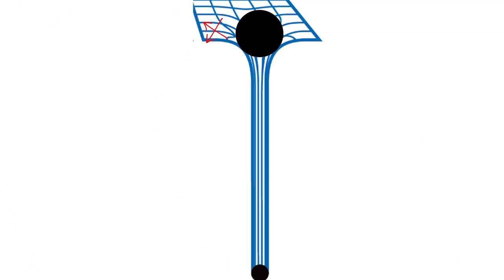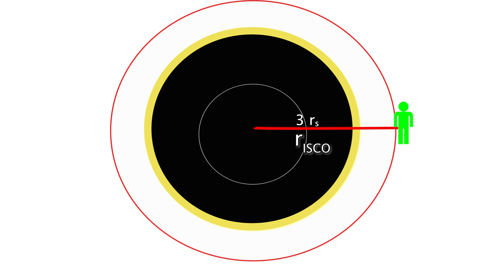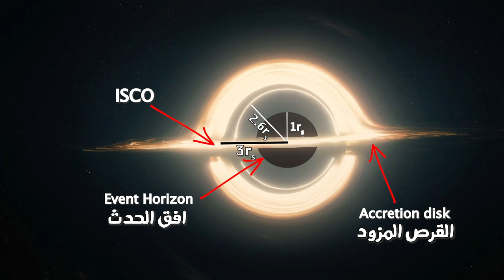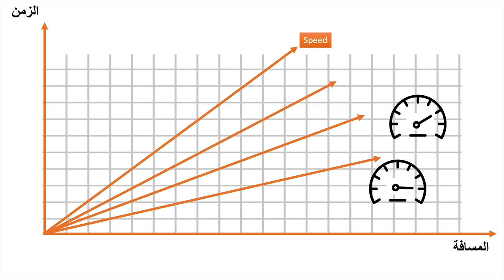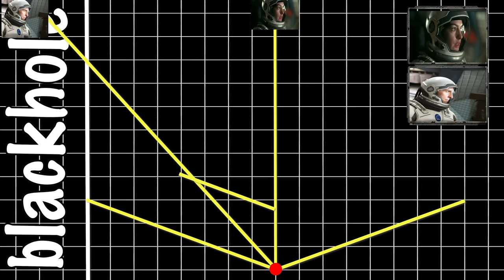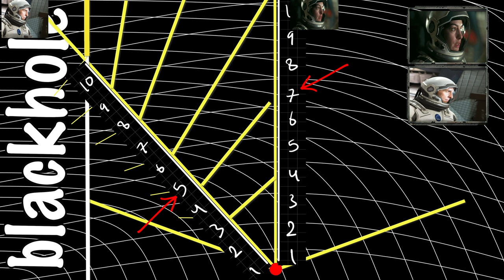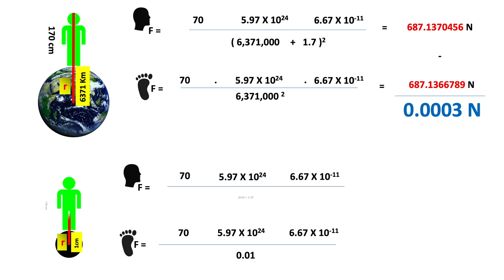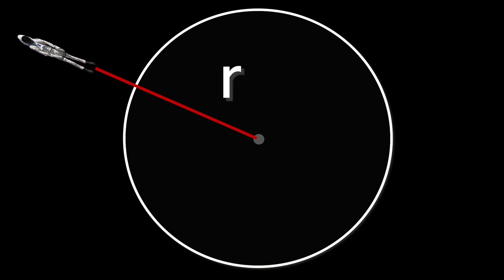الثقوب السوداء | 3 | ماذا يحدث داخل الثقب ؟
الحلقة الثالثة من سلسلة الثقوب السوداء وتتضمن الاتى
- بنية الثقب الاسود الثابت وحدوده 00:37
- الثقوب السوداء الدوارة 06:00
- الزمان والمكان على حافة ثقب اسود  08:35
- ماذا يحدث داخل الثقب الاسود؟ وسقوط كوبر ومصيره 14:21
-18:59 سيناريوهات الاخرى المحتمله عند السقوط داخل ثقب اسود
الحلقة تتضمن شرح لبعض الاحداث من فيلم interstellar فينصح بمشاهدته